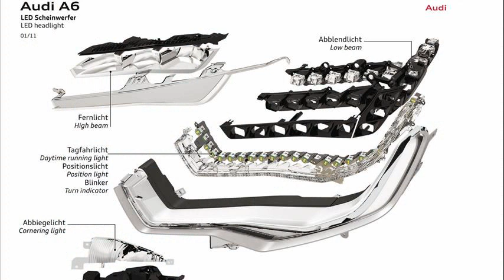audi a6 led headlights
audi a6 led headlights c5
2008 audi a6 led headlights
audi a6 led headlights at night
audi a6 led headlights forum
audi a6 led headlights for sale